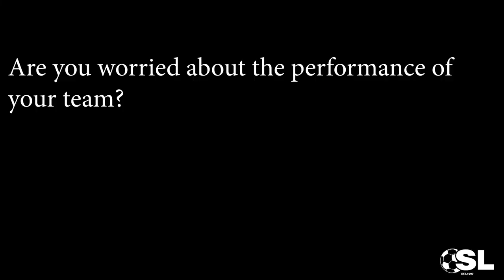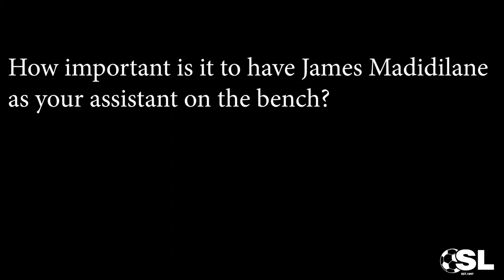COSAFA Cup 2019: Lesotho vs Uganda Quarter-Final Post Match Conference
Lesotho vs Uganda Quarter Final Post Match Conference (COSAFA Cup)